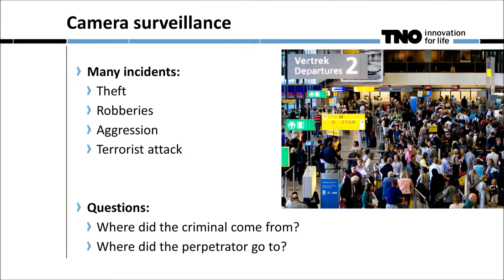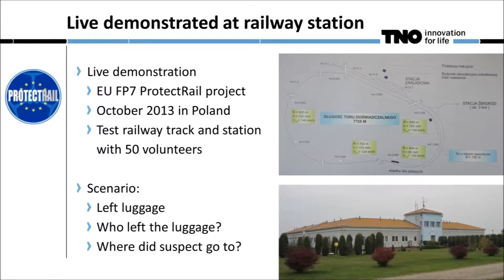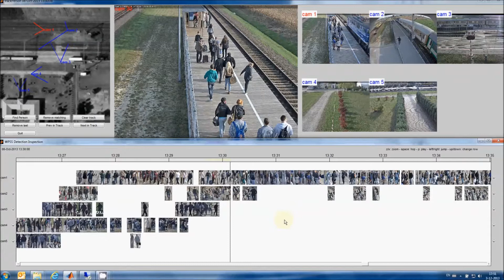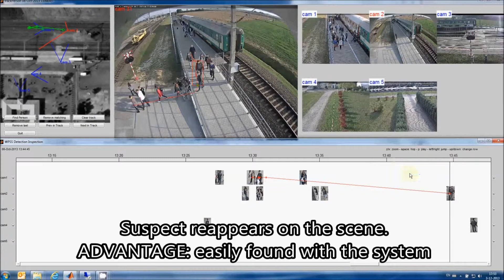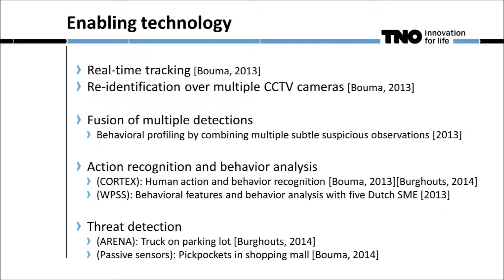Finding suspects in multiple cameras for improved railway protection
Movie about a live demonstration of our system for real-time tracking and interactive re-identification.